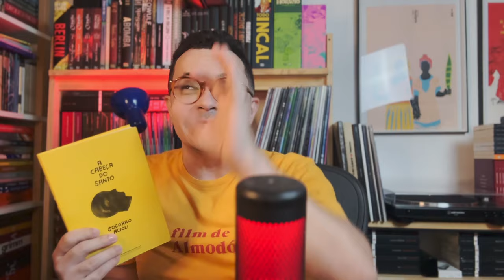A cabeça do santo, Socorro Acioli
🎁Minha lista de desejados da Amazon
Podcast do Chris:
CEP: 59082971
Natal/RN